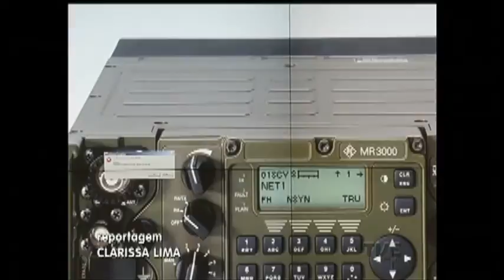Forças Armadas realizam operação de combate a crimes na fronteira gaúcha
As Forças Armadas iniciaram a Operação Ágata 11. Trata-se da maior mobilização já realizada no combate a crimes de fronteira, de Norte a Sul do País. Sob coordenação do Ministério da Defesa, um dos objetivos é coibir o narcotráfico e o contrabando de mercadorias lícitas, entre outros delitos.